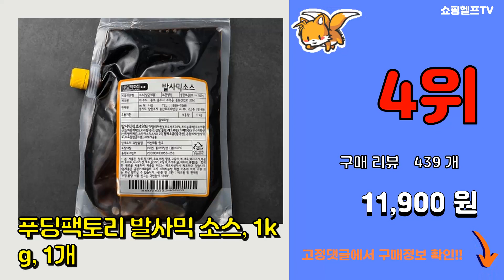발사믹소스 추천 판매순위 Top10 || 가격 평점 후기 비교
❤️❤️❤️요즘 가장 많이팔린 발사믹소스 추천❤️❤️❤️

[00:01]
10위. 폰타나 발사믹 드레싱, 270g, 3개 [7,440원]

[00:06]
9위. 빌라모데나 발사믹크림, 500ml, 1개 [10,680원]

[00:11]
8위. 폰타나 오리엔탈 드레싱 270g x 2p + 발사믹 드레싱 270g 세트, 3개 [9,000원]

[00:16]
7위. 곰곰 발사믹 드레싱, 615g, 1개 [8,700원]

[00:21]
6위. 곰곰 발사믹 드레싱, 260g, 1개 [3,080원]

[00:26]
5위. 폰타나 발사믹 드레싱, 270g, 1개입 [3,200원]

[00:31]
4위. 푸딩팩토리 발사믹 소스, 1kg, 1개 [11,900원]

[00:36]
3위. 폰타나 발사믹 드레싱, 270g, 3개입 [7,440원]

[00:41]
2위. 폰타나 모데나 발사믹 글레이즈, 250ml, 1개 [6,810원]

[00:46]
1위. 풀무원 발사믹올리브유드레싱, 525g, 1개 [6,720원]